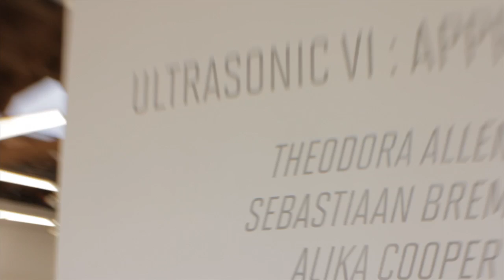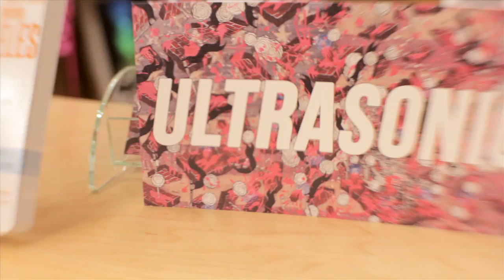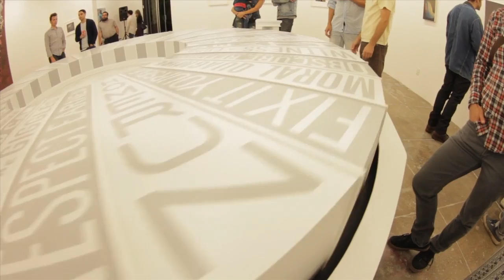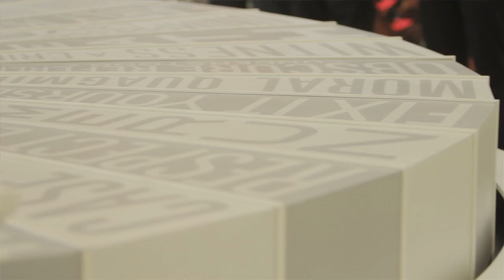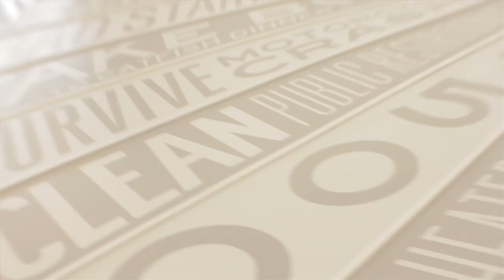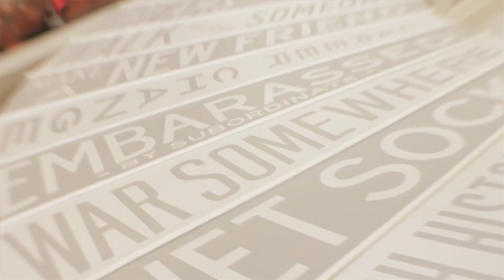Ultrasonic VI @ Mark Moore Gallery